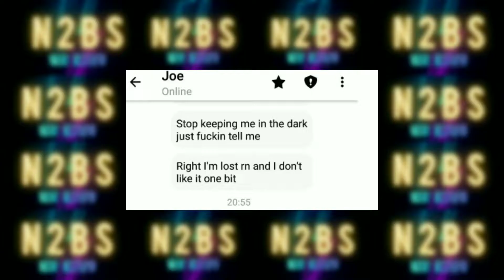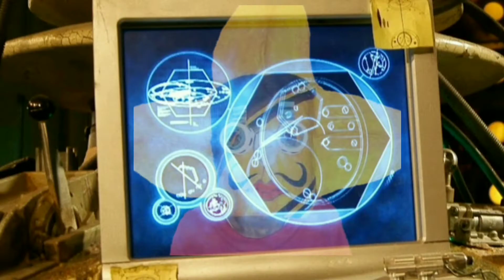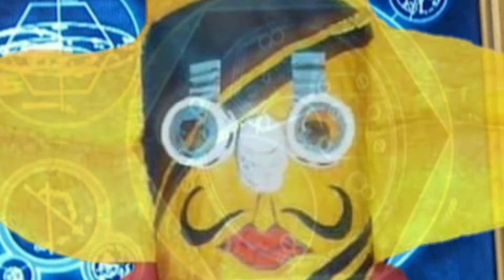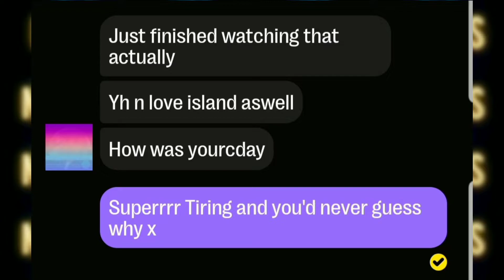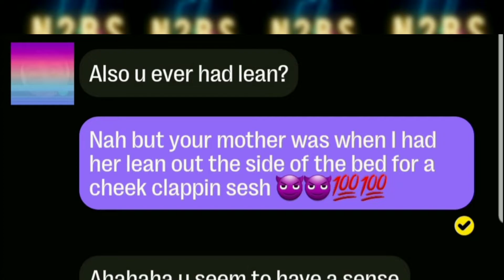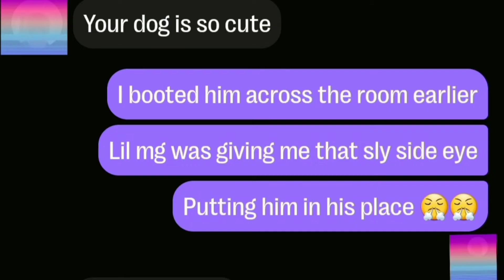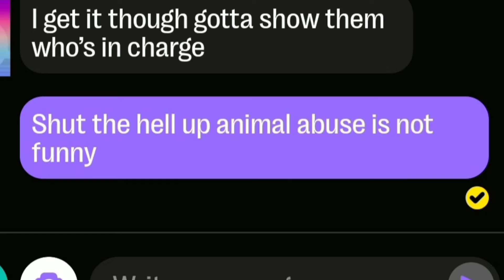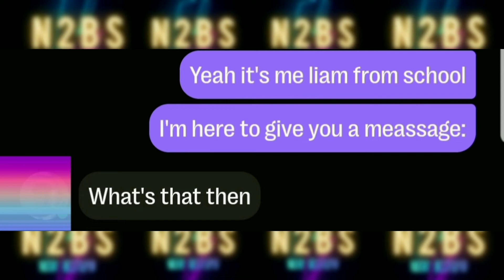Pretending To Be a Girl Online | part 2 ft Caleb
I wanted to take a trip onto the past and make a classic N2BS type video with an N2BS type concept

so I stole my own video idea 😈🙏

pls enjoy and why not sub if you like what you see; the video - not Stella-Mae 🤨

caleb: